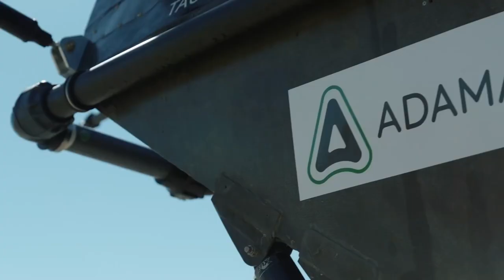New Inventions That Are On Another Level ▶2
0:00 INTRO

0:10 TERRABLOCK

1:14 WATCHURSTEPS

2:00 TACTICAL ROBOTICS

3:06 LIFTWARE STEADY

4:06 DARPA RWT

4:34 BADENNOVA SPEED BUMP

5:29 RED SHARK BIKES

6:21 FESTO FLEXSHAPEGRIPPER

7:27 ONEUP LIFE PRESERVER